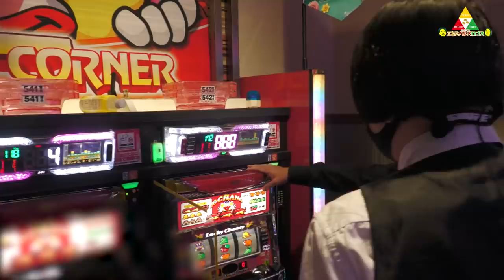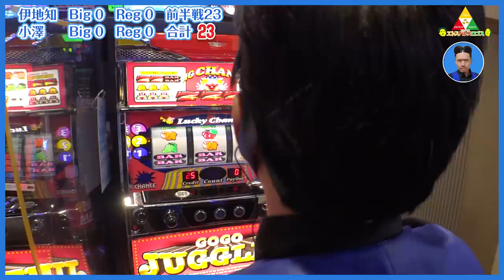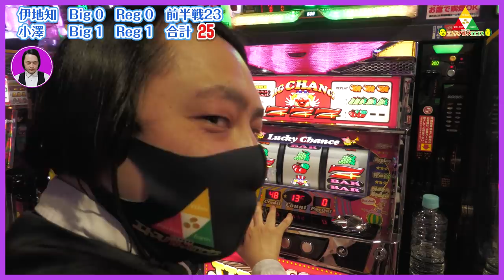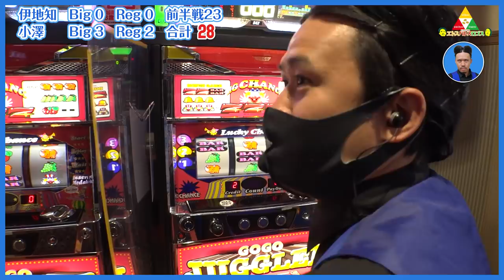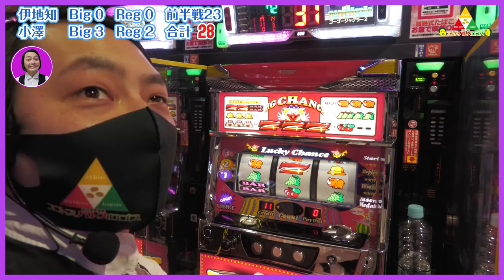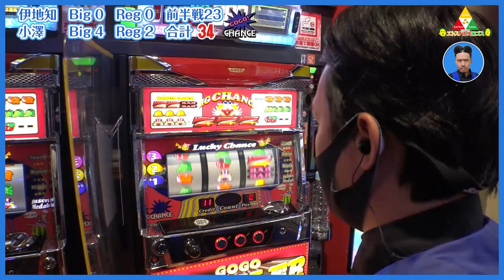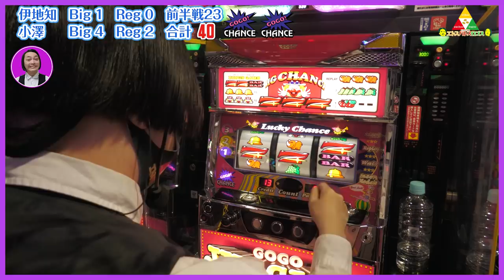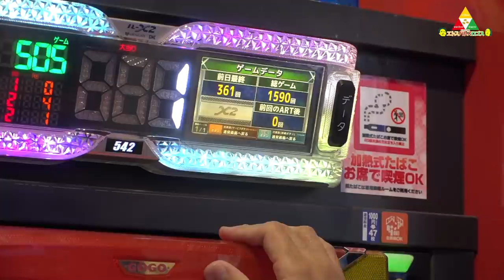ピスタチオのエトスパトスロゴス ＃018